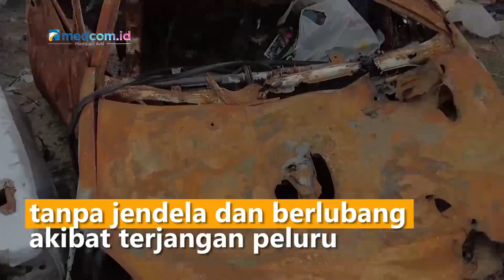Penampakan Kuburan Bangkai Mobil yang Hancur Akibat Serangan Rusia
Sebuah tanah kosong di Kota Bucha telah menjadi kuburan bagi mobil dan kendaraan lain yang hancur selama pendudukan Rusia. Ribuan kendaraan habis terbakar, hancur, tanpa jendela dan tidak sedikit mobil yang berlubang akibat terjangan peluru.

Kendaraan-kendaraan ini adalah kendaraan milik warga sipil yang menjadi korban perang di Ukraina akibat serangan dari Rusia. Dampak perang dan kekerasan di Bucha terlihat setelah pasukan rusia menarik diri dari daerah ini.